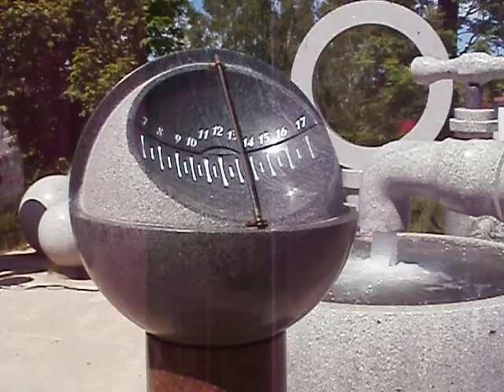Fontanna WODA i OGIEŃ-razem woda i ogień, "lewitujący kran", pływająca kula - granit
Fontanna WODA i OGIEŃ (pogodzenie dwóch żywiołów: wody i ognia, jęzory ognia wydobywają się z wypływającej wody-autorskie rozwiązanie techniczne), "lewitujący kran" - pobierający wodę "znikąd" - największy i najcięższy na świecie, pierscień i pływajaca kula o średnicy do 2,2 m i wadze do 15 T - z granitu, inne na - producent: polska firma w Rybnicy Leśnej, tel.